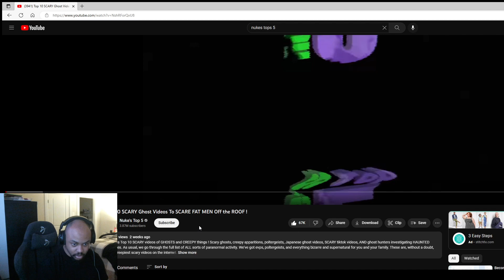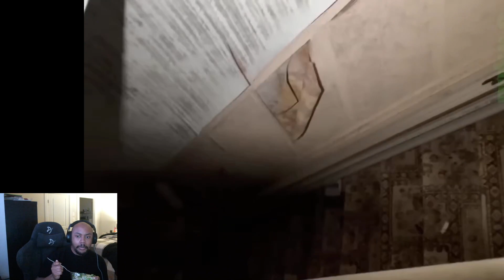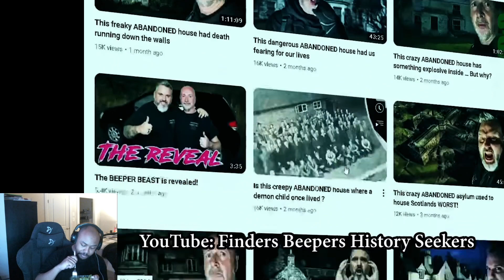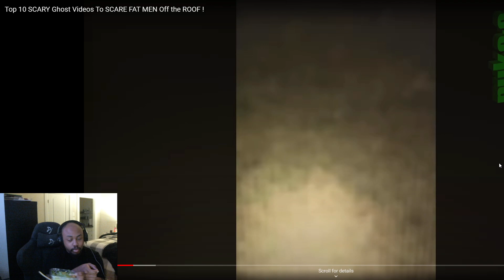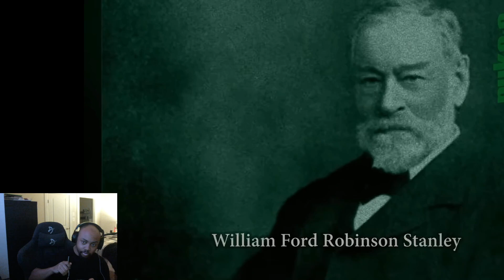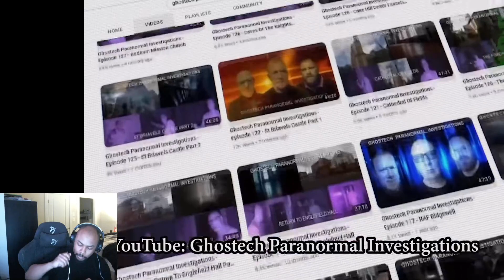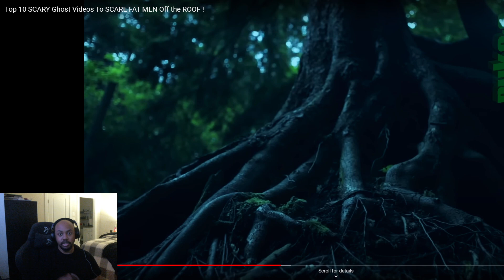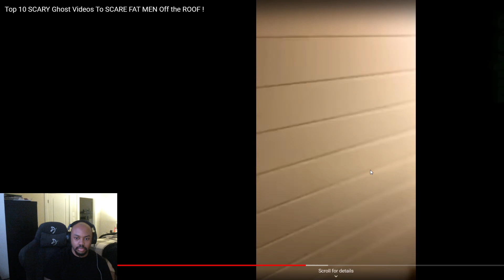10 Scary Videos Part 1